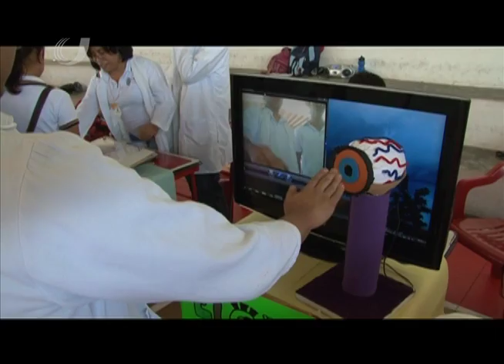Feria cientifica en la Escuela Preparatoria 2- Reflejo Universitario